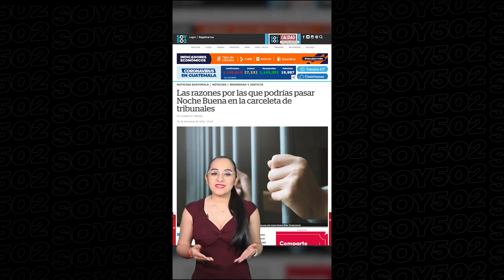😱🚓 LAS RAZONES POR LAS QUE PODRÍAS PASAR NOCHE BUENA EN TRIBUNALES